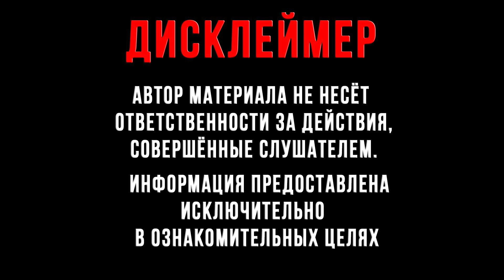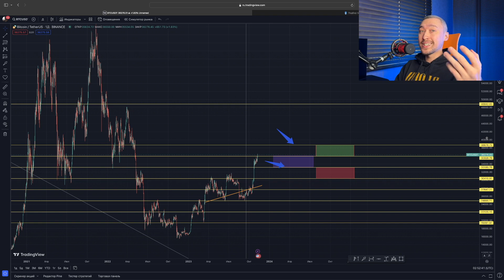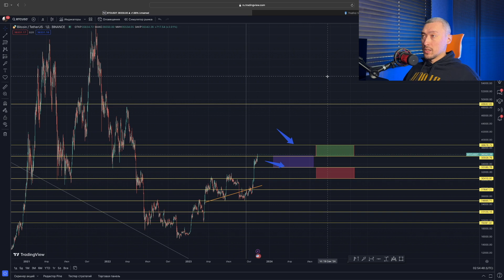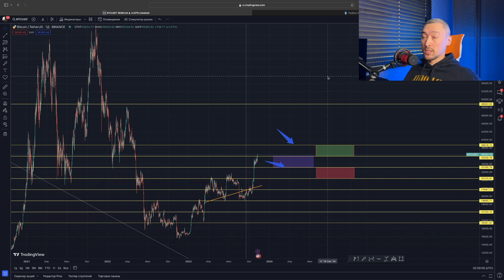БИТКОИН ЗАКРЕПИЛСЯ‼️СТОИТ СЕЙЧАС ПОКУПАТЬ⁉️